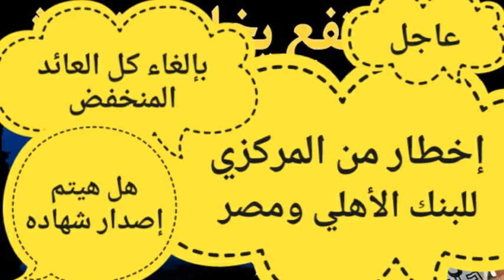موعد شهاده 30%\أفضل شهادات الاستثمار في البنوك1تم إصدار ٥شهادات من البنك الاهلي1